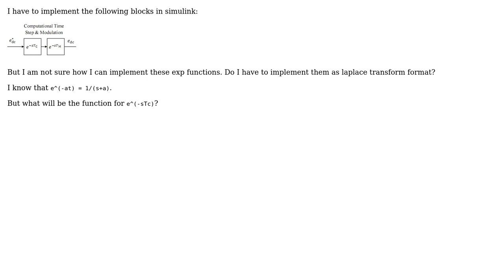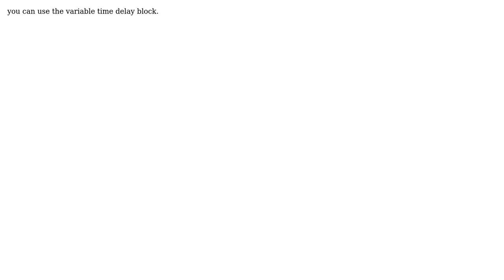How can I implement computational step time in simulink?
With thanks & praise to God, and with thanks to the many people who have made this project possible! | Content (except music & images) licensed under CC BY-SA | Music | Images & others | With thanks to user Paolo Dini user Nick Pl and the Stack Exchange Network Trademarks are property of their respective owners. You are responsible for your own actions.